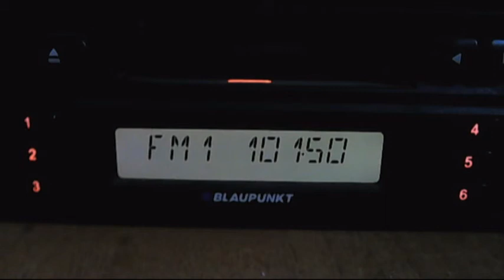fm dx troposcatter radio plai causeni 18:53